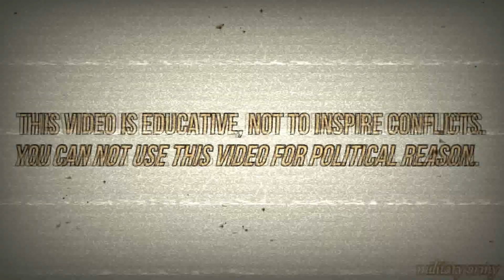United States vs Syria - Military Power Comparison 2019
United States vs Syria - Who Would Win?

Credits